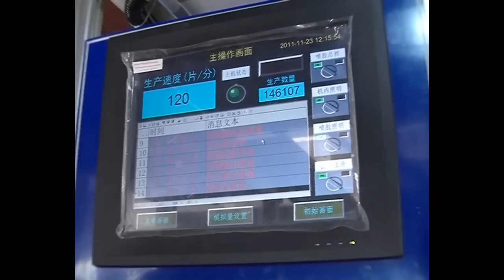ADULT DIAPER MACHINE